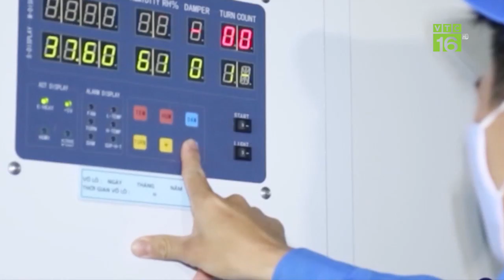Liên kết chuỗi, mở lối xuất khẩu gia cầm | VTC16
VTC16 | Trước nguy cơ dư nguồn cung các sản phẩm từ gia cầm, việc tập trung đầu tư theo chuỗi gắn với xuất khẩu để phát triển bền vững ngành chăn nuôi nói chung là việc làm cấp thiết.